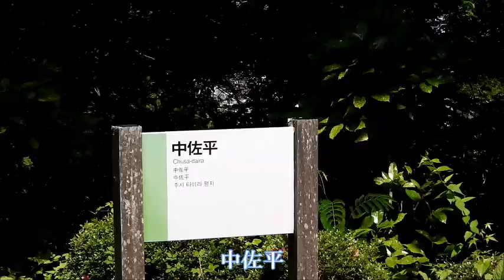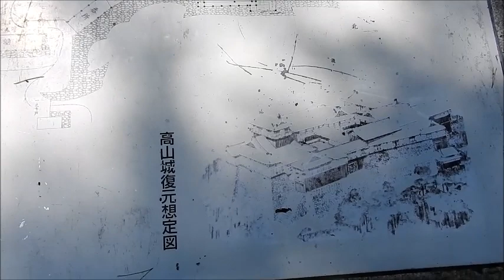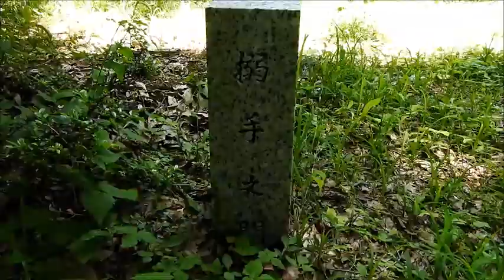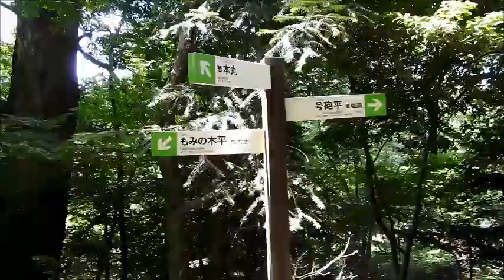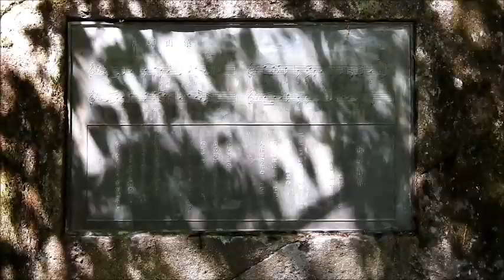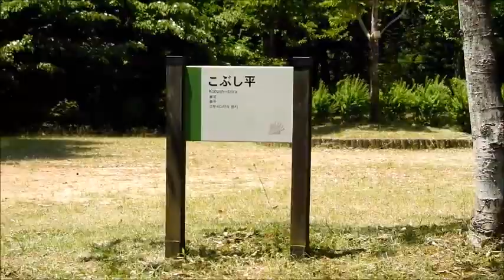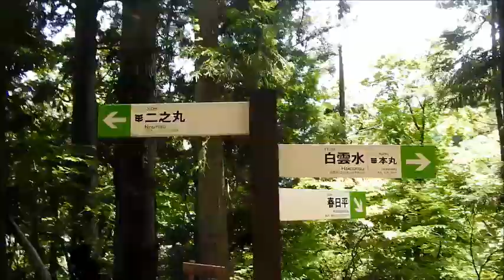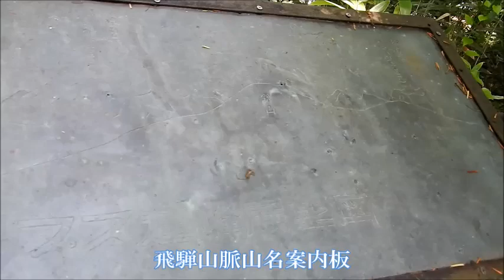6月の城山散歩